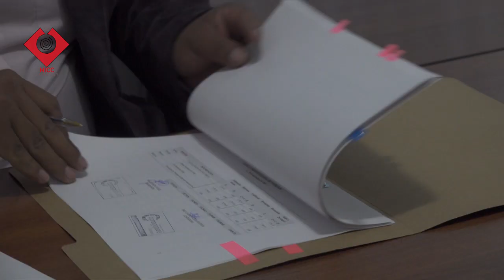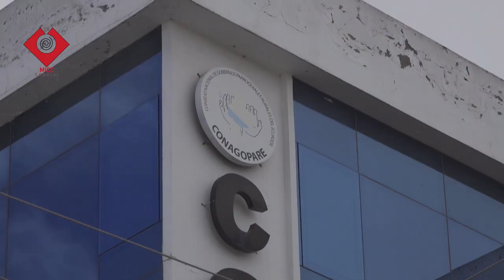CONAGOPARE SIN RECURSOS PARA TERMINAR EL AÑO CON OBRAS